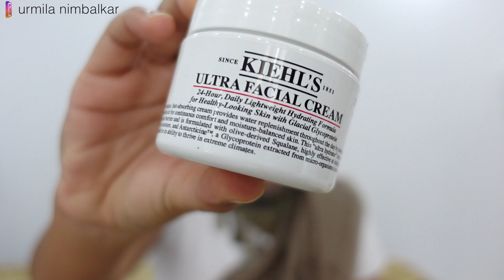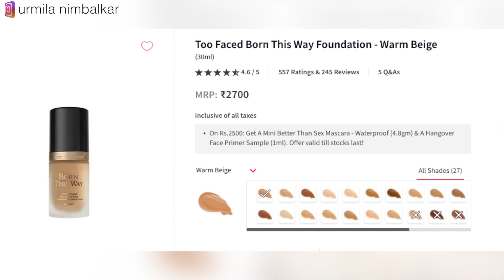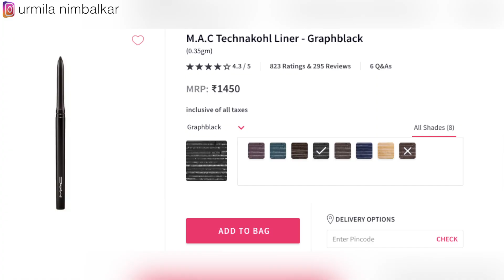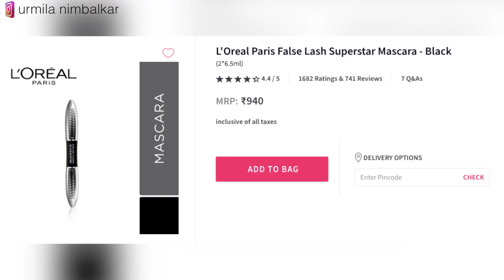Smokey Eye Tutorial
This is the 20 steps smokey eye make up tutorial, include products which are easily available in India. You can also use different brands to create this  smokey eye make up look. This smokey eye make up look will suit any type of eyes and specially looks beautiful on Indian cool colour tones looks.